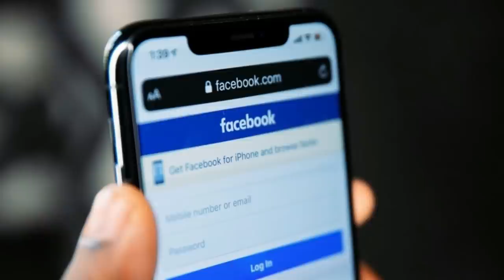ՏԵՍԱՆՅՈՒԹ։ Էդ ԱՆԱՍՈՒՆ Ռոբերտը և Սերժը…Նաիրա Զոհրաբյանի սկшնդшլшյին հայտարարությունը. Ուղիղ եթեր..